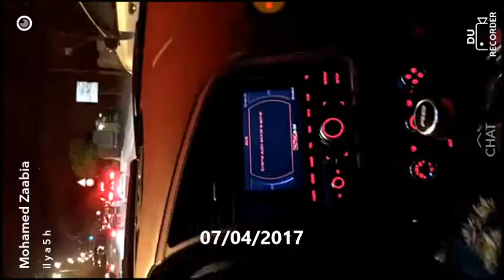Les joueurs de l'EST sur Snapchat(7 et 8 avril 2017)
Un résumé rapide sur les images et des vidéos postés par Zaabia,Matri et Bguir sur leurs comptes snapchat hier et aujourd'hui.